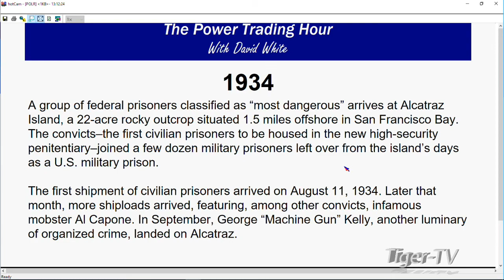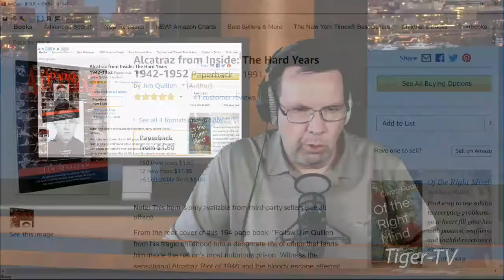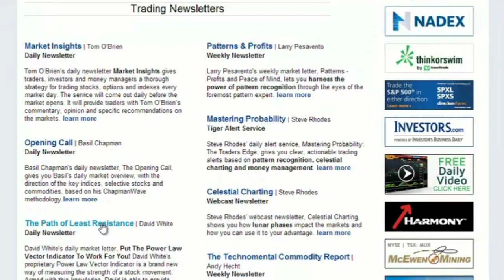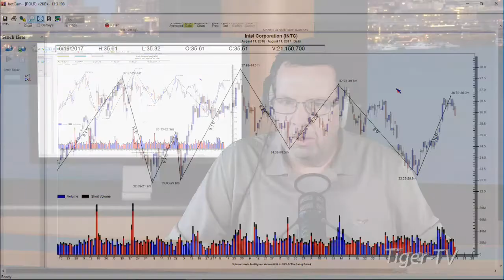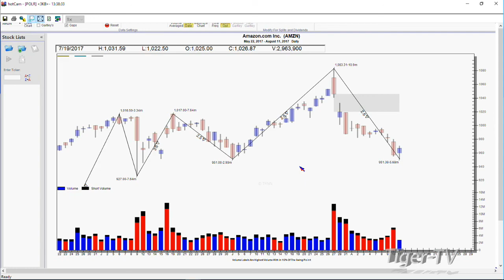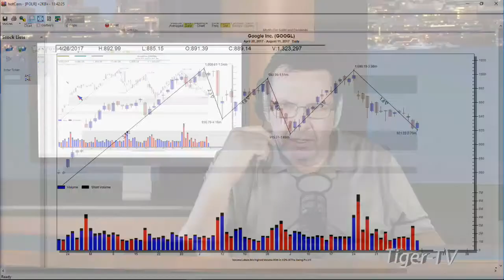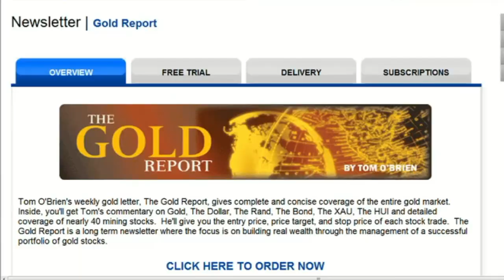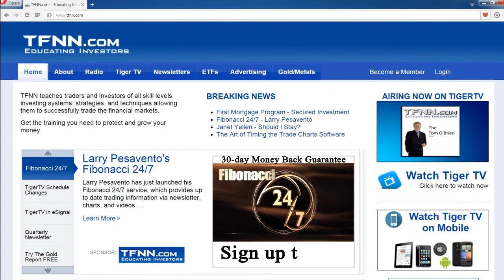August 11th Power Trading Hour with David White on TFNN 2017